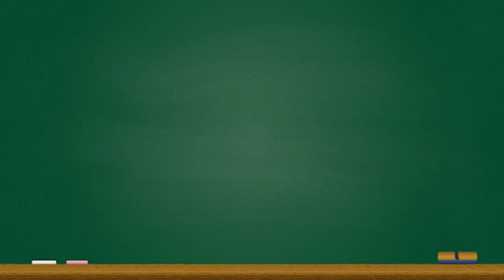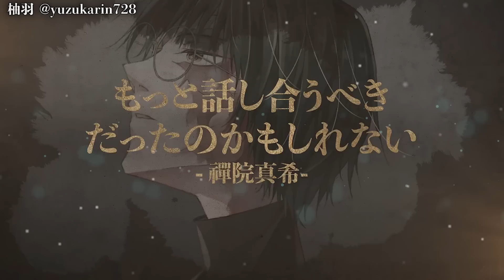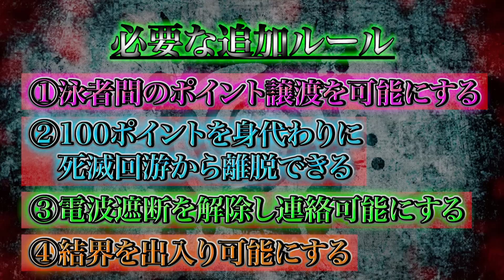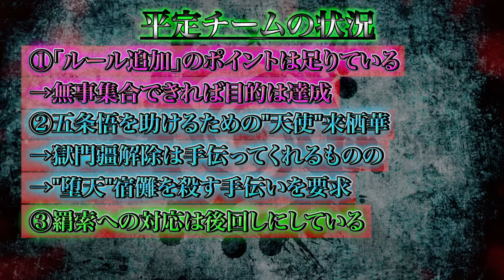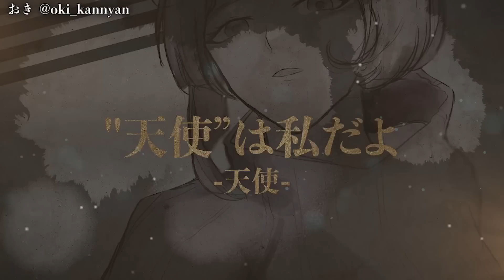【呪術廻戦 199話】エグすぎるって....遂に宿儺の真の正体が判明...※ネタバレ注意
▼重要

▼今回の動画
やばすぎる...

▼BGM&効果音
・Music is VFR
・MusMus
・DOVA-SYNDROME
・甘茶の音楽工房
・魔王魂